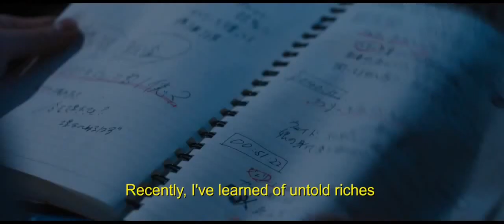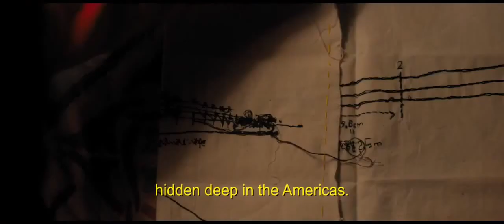Trailer de KUMIKO, THE TREASURE HUNTER con Rinko Kikuchi